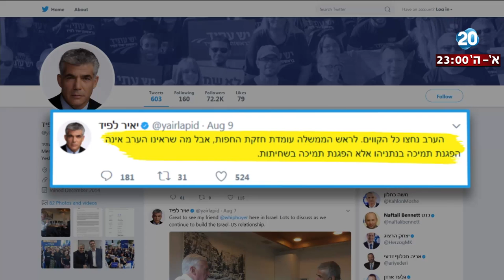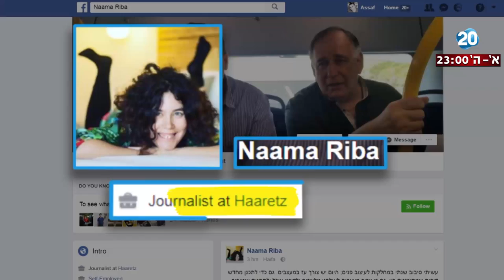היום הזה - מי מדבר בשם בוחרי הליכוד?